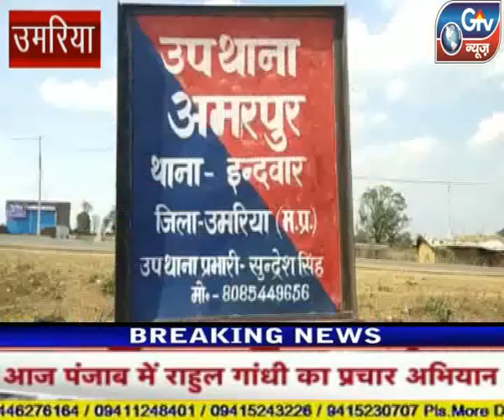उमरिया : पदस्थ बिजली विभाग अधिकारी को चालीस हजार रुपये की रिश्वत लेते हुये ट्रेप किया